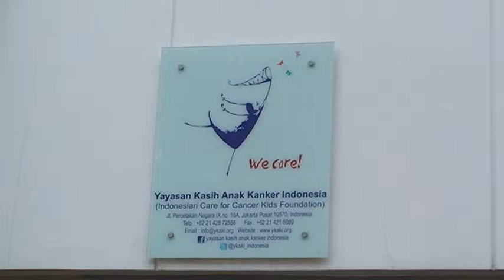[Liputan] HIMME Social Responsibility